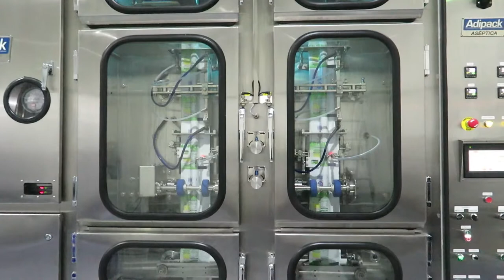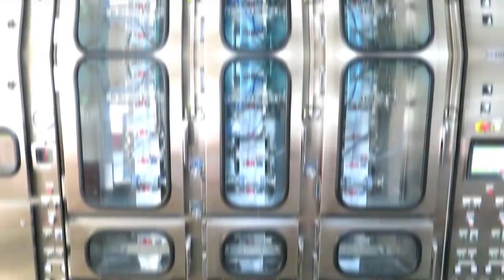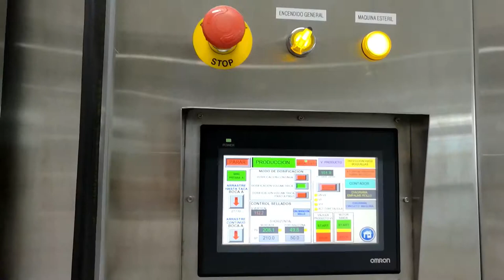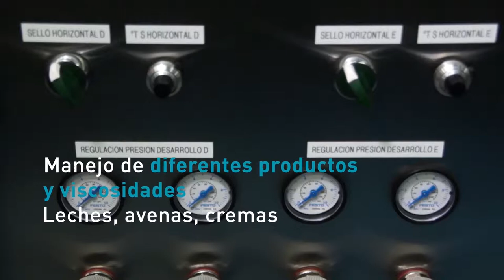VIDEO ADIPACK ADIAS G8 - JUNIO 10 2019